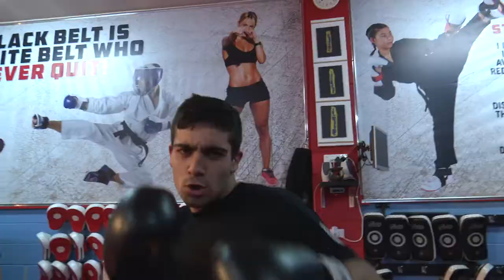Beginners Kickboxing Class for Fitness, Self-Defence and Fun!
We might be a little biased but we couldn't recommend our Beginners Kickboxing Program highly enough at IMC!
Experience the benefits of the program while training with like minded people in a safe yet electric environment.